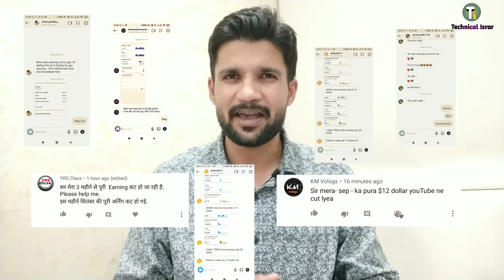Earning cut issue | YouTube earning cut | why YouTube cut earning | how to fix youtube earning cut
Youtube par paise kyo kam ho rahe hein
Why youtube cut your earning daily:219
 Why youtube revnew cut
Youtube estimated earnings not showing in adsense
Youtube monetization enabled
Youtube advertisor revenue
Earnings cutting youtube
Youtube monthly income
Earnings decreased
Deducts earnings
 Earnings cut, Income youtube
 Youtube earnings, Earnings
Youtube 17 dollars fine:cool
Sharing youtube kids data
For cutting earnings
Penalty on youtube
Youtube penalty
Why youtube decrease your earnings from dashboard
Youtube lifetime earnings decreasing
Youtube earnings cutting from dashboard
Youtube earning kyu kam kar raha hai
Why youtube cut your earnings
Why youtube cut our earnings
Youtube earning automatically cut:your tech support
Youtube cut my all earning:youtube earning
Youtube cut my revenue
My youtube revenue is decreasing
My youtube money decreasing
Why my youtube estimated revenue is decreasing day by day